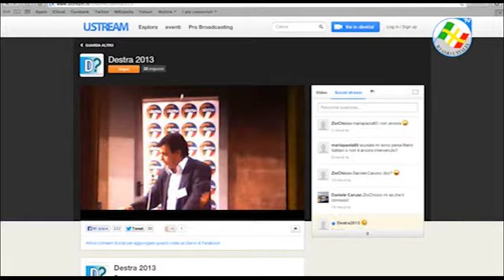"Costituente e primarie per il fronte della sovranità monetaria"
"Costituente e primarie per il fronte della sovranità monetaria" (Magdi Cristiano Allam, Orvieto, 13/7/2013)